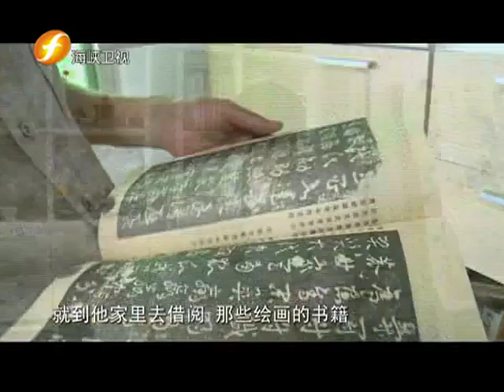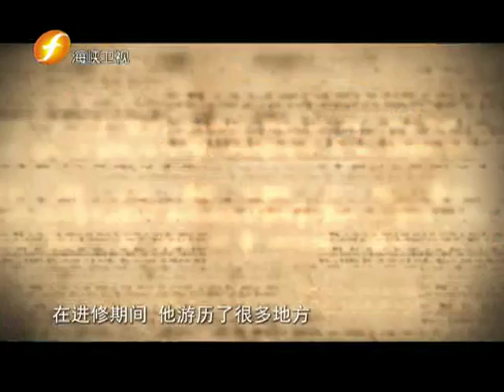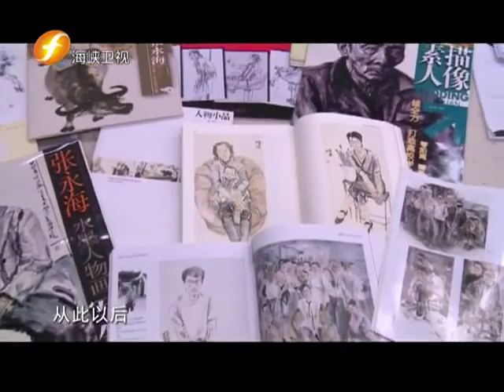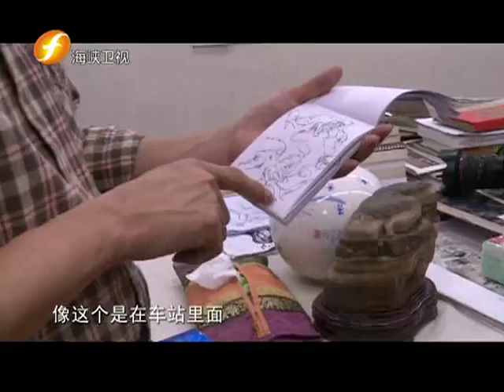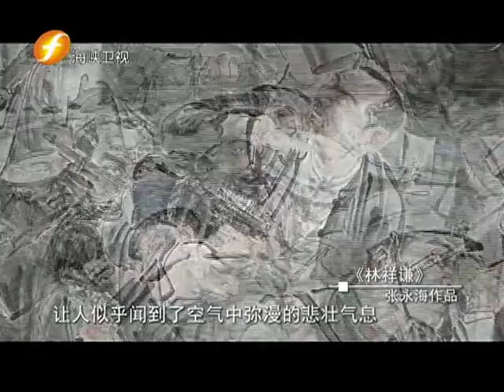《海峡艺术名家》画家张永海：水墨画中的千人千面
大型人文艺术栏目《海峡艺术名家》特别注重人物刻画，“用影像的方式，展现福建文化艺术成就，为海内外闽籍艺术家树碑立传。”每集一个故事，解读一位闽籍艺术家的人生经历、艺术成就和创作感悟。